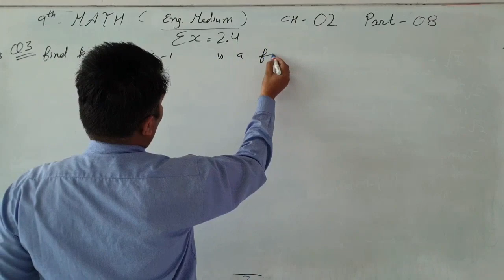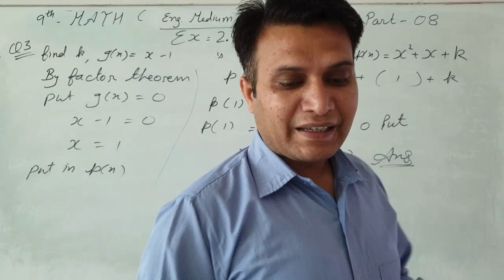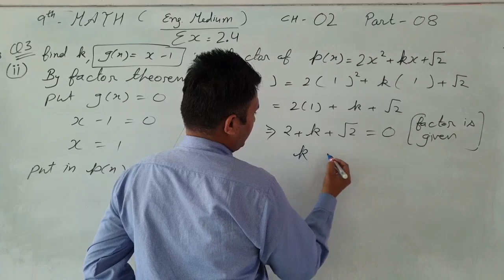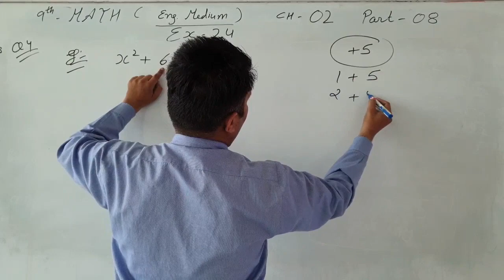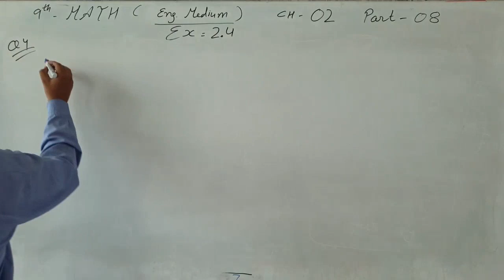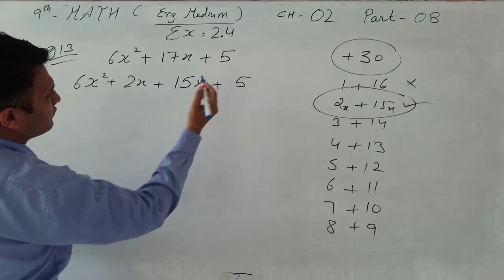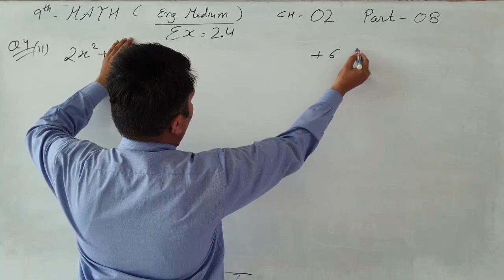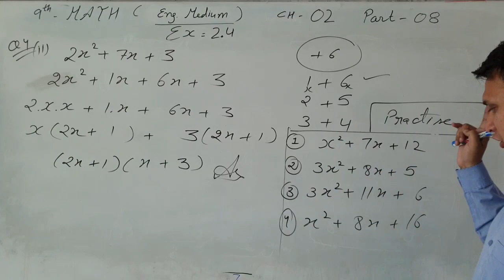Maths class9 POLYNOMIALS part8 ENG medium by Jitender Mehta Sir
Jitender Mehta Sir